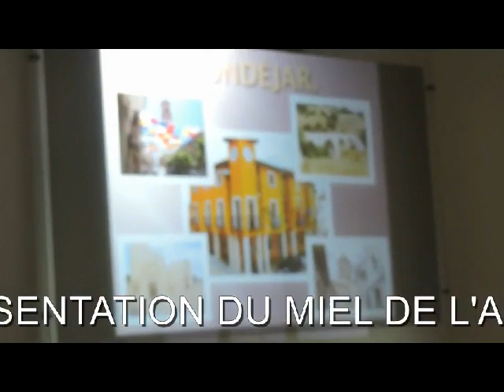LE MIEL DE L'ALCARRIA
PRESENTATION DU MIEL DE L'ALCARRIA LORS DE LA VISITE EN ITALIE. ERASMUS+. L'EFFET PAPILLON. NOVEMBRE 2017